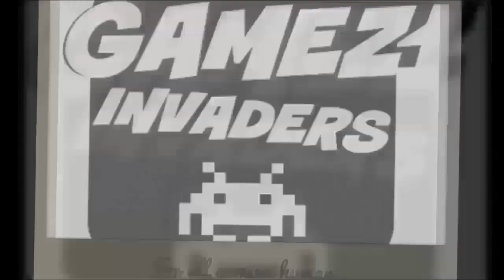Let's Play: FAR CRY 5 (Find a Way in the PUMP ROOMS) Walkthrough 15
In this Far Cry 5 playthrough called "Clean Water Act" I need to "Find a Way in the Pump Rooms" after taking out heaps of crew. Then I "Destroy the Pumps in each Building".

To See More Xbox One Games